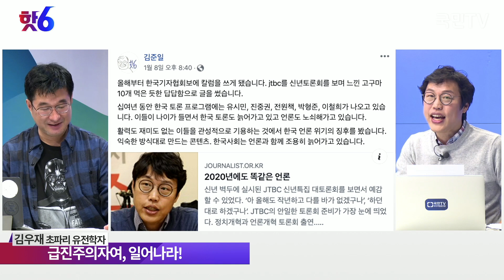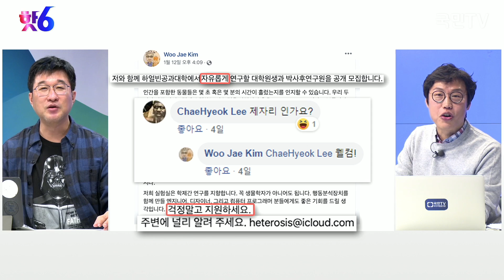급진주의자여, 일어나라! 김우재 “진중권, 개인적싸움 그만” / 김우재 고급 과학자, 초파리 유전학자 / 김준일의 핫6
[김준일의 핫6] 01.16 융합+과학 : 급진주의자여, 일어나라!

진행 : 김준일
출연 : 김우재 고급 과학자, 초파리 유전학자
구성 : 봄바람
PD : 양태훈, 송창현
그래픽 : 김지수
연출 : 이채혁